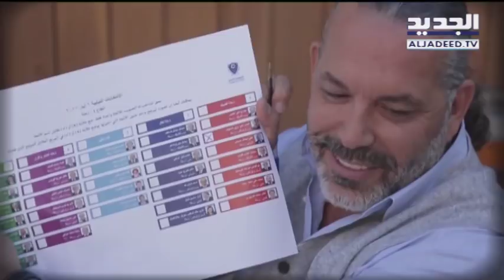هل ما زالت زحلة مقبرة الأحزاب؟ شعبة الإنتخابات مع رامز القاضي وراشيل كرم ضمن برنامج الدائرة 16